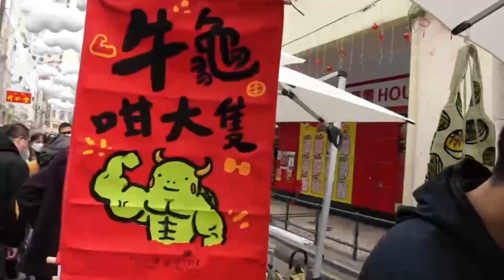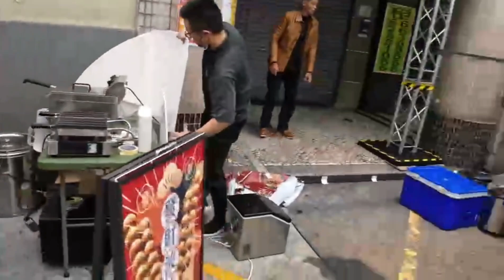2023.1.22新馬路任我行